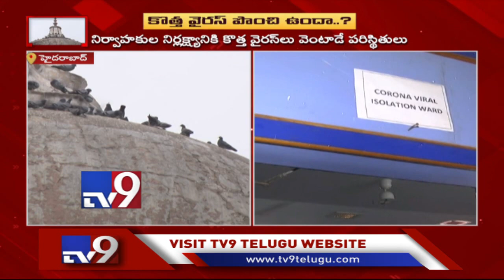Coronavirus : Nipah virus fear at isolated test centers....! - TV9